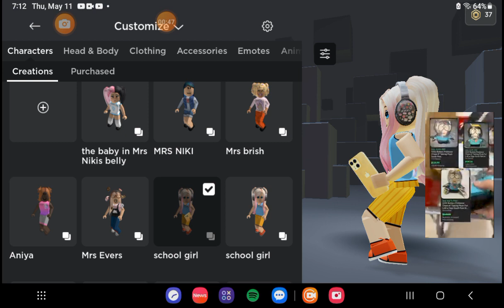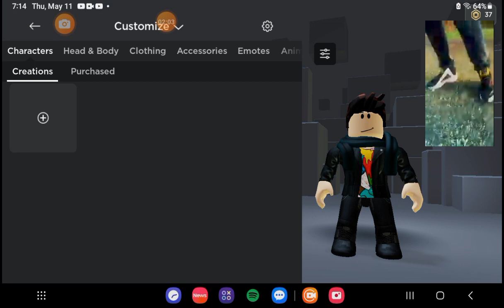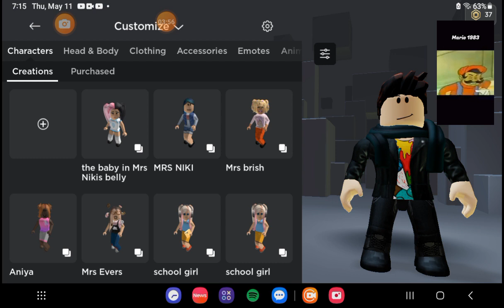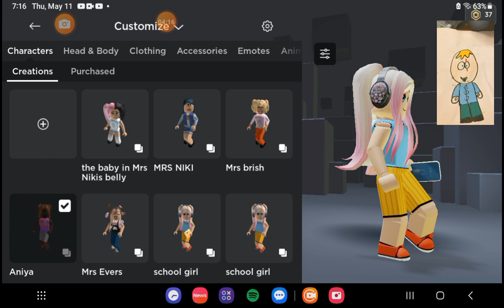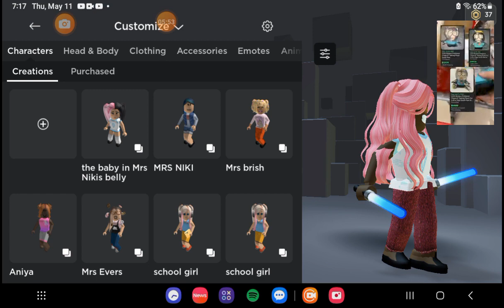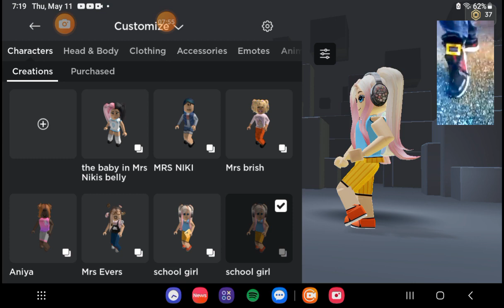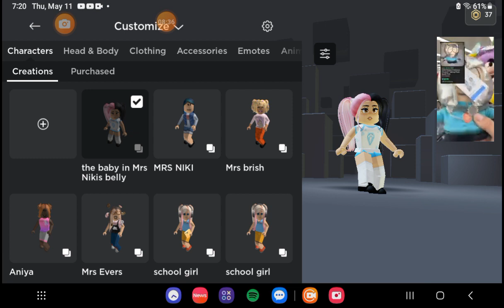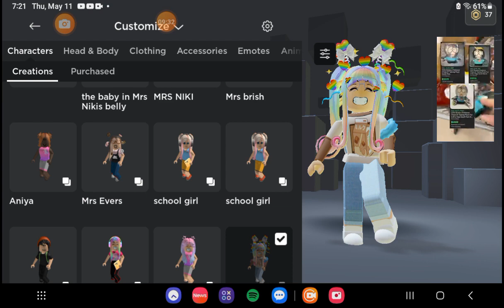when I see a $150 talking plushie